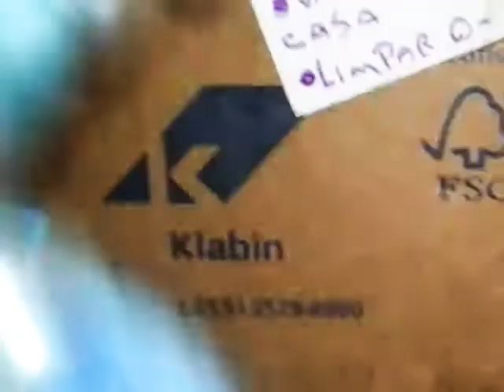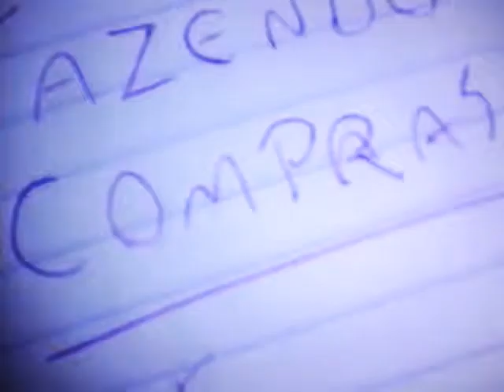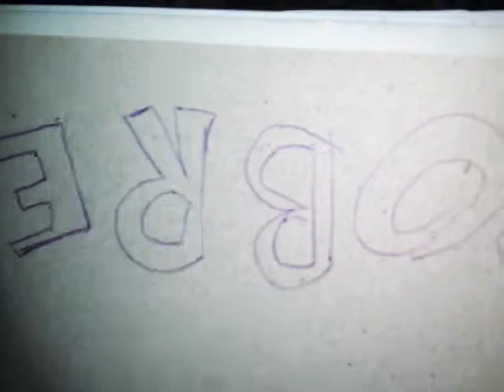~ Rico vs Pobre. Nas Férias 😆😎🌊